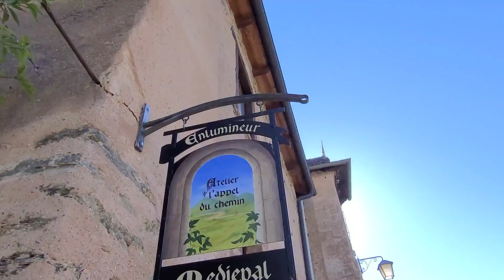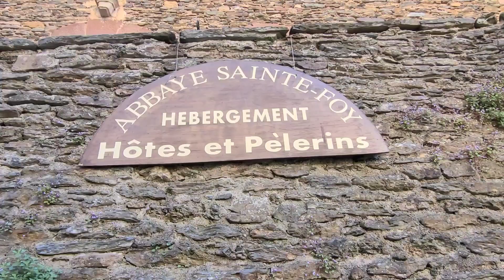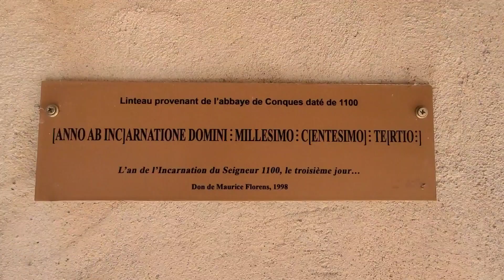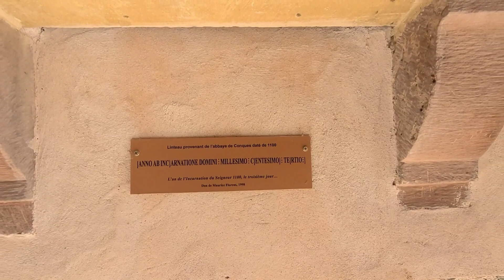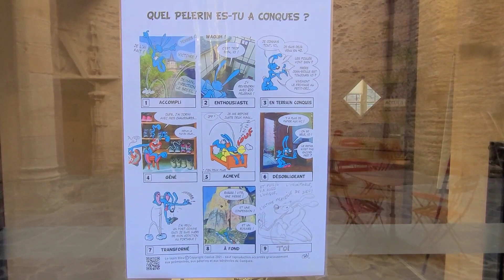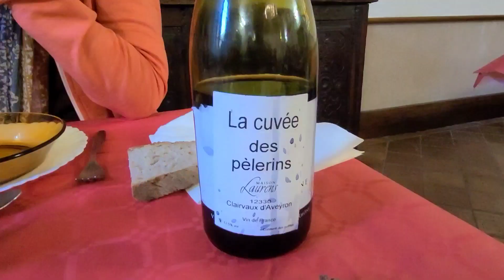Jour 11bis : Visite de Conques - Vers COMPOSTELLE et au-delà ! GR65 / Camino frances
NOUVEAU ! Tu peux soutenir la chaîne avec ma cagnotte en ligne, un grand MERCI par avance :

Tout mon matériel BIVOUAC :
Gobelet pliable Batterie 36800 Mah
Pare-vent réchaud
Lampe frontale Popote TOAKS en titanium
Couverture de survie réutilisable
Réchaud ultra-léger
Poche à eau 3L Camelbak
Bâtons de marche